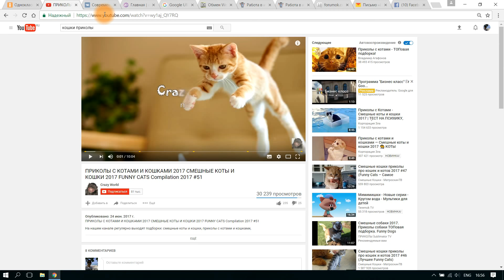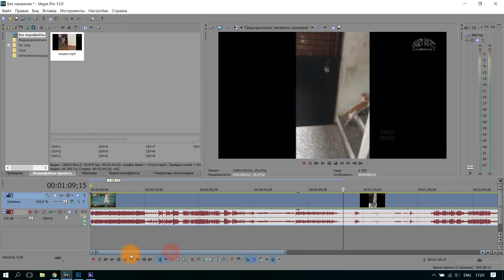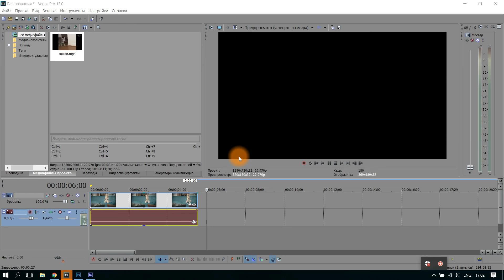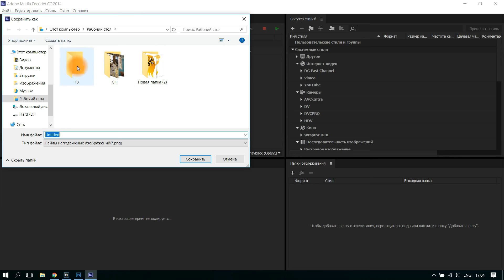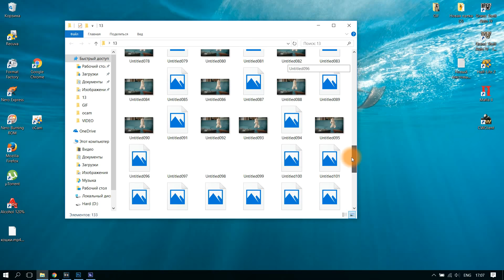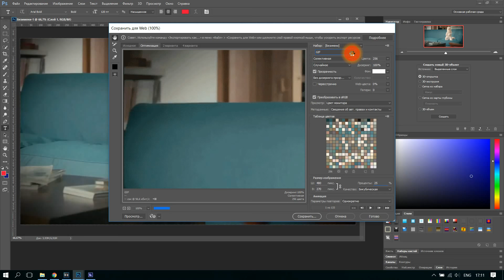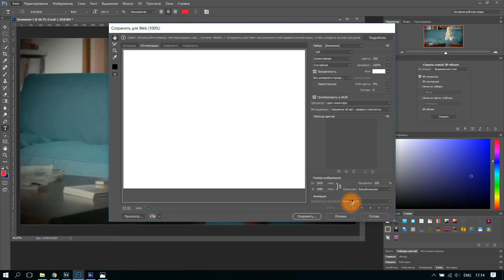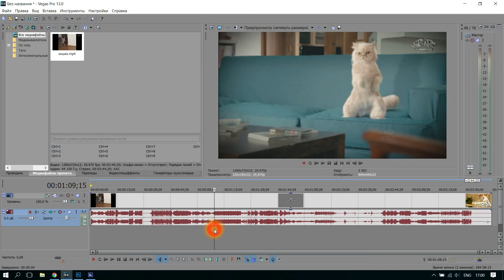Как сделать gif-ку из видео. gif анимация. How to make a gif-ku video. gif animation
Samsung NX210